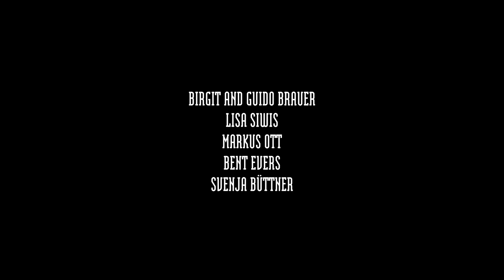ÁVALLT - ICELAND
Ávallt is my graduation project for my Bachelor of Arts in media design. It is a synopsis of my feelings and emotions in relationship to Iceland. The island presents it self as a unique area of nature.

FILM and LYRICS
Lars Brauer

VOICE
Jan Newell

VOICE RECORDING
Paul Thompson

MUSIC and SOUNDDESIGN
Atair Mastering - Philip Müller

SUPPORT
magic multi media GmbH
North Sailing

thesis adviser
Prof. Hartmut Jahn

Oliver Brachat
Philip Dahlmann
Daniela Glatz
Birgit and Guido Brauer
Lisa Siwis
Markus Ott
Bent Evers
Svenja Büttner
Rebecca Wannemacher
Gerry Chenhall